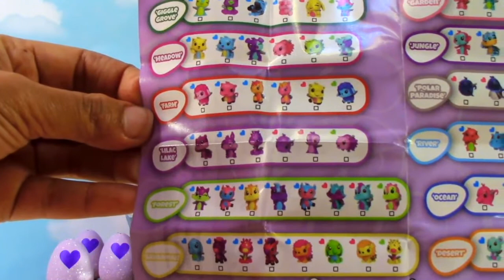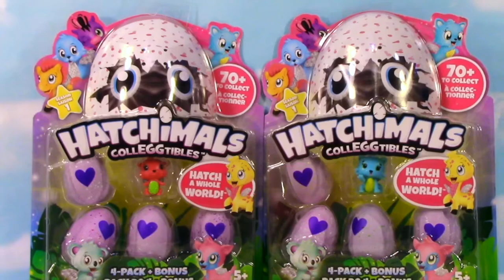Hatchimals Colleggtibles -Surprise Eggs- AMAZING TOY VIDEOS